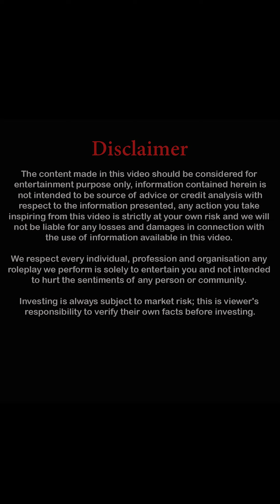काम के हिसाब से ईनाम